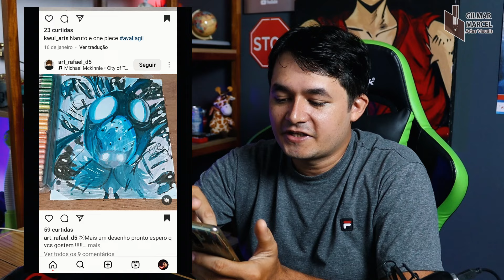AVALIANDO DESENHOS #17- GILMAR MARCEL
aprenda mais rápido do que imagina.